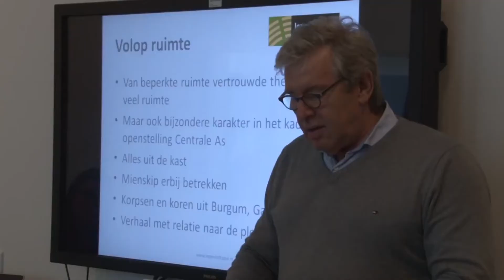Provincie Journaal 5 febrewaris 2016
It wyksjoernaal fan 'e provinsje Fryslân.